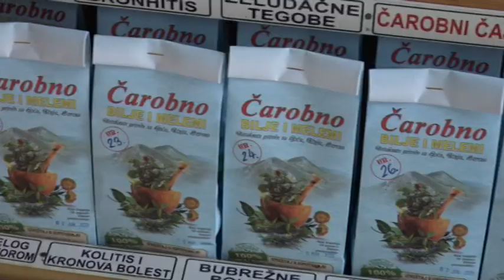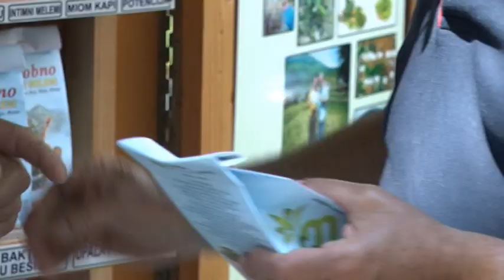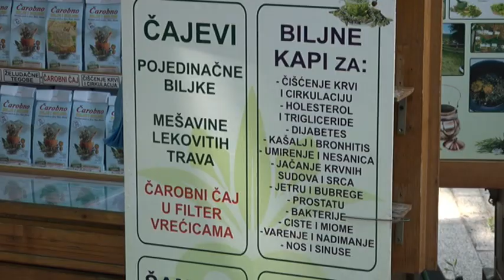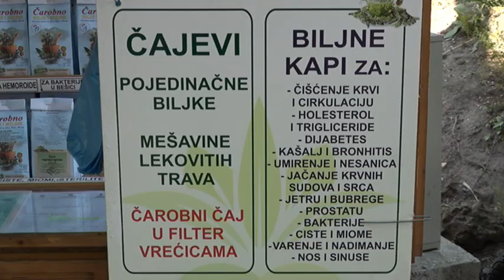PRILOG VRT - BOBAN MAKSIĆ JOŠ UVEK NAJMLAĐI TRAVAR U SRBIJI